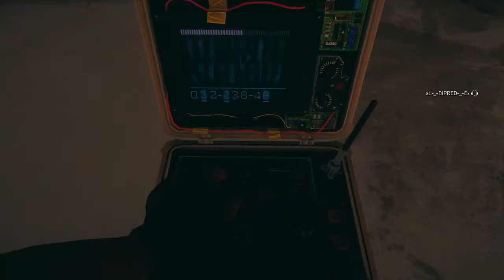KOBE aL-_-BRYANT-_-Ex for 3!!! - Rainbow Six Siege